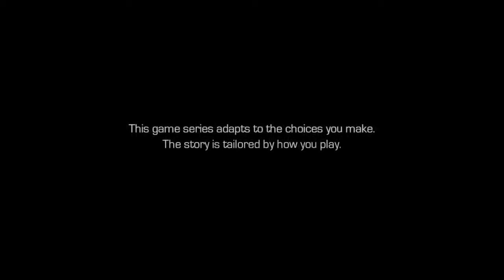Slap fight! || Guardians of The Galaxy Episode 3 Part 1 More than a Feeling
Guardians of The Galaxy Episode 3 Part 1 More than a Feeling Sorry i am late bacause i totaly forgot about this game and now here you have